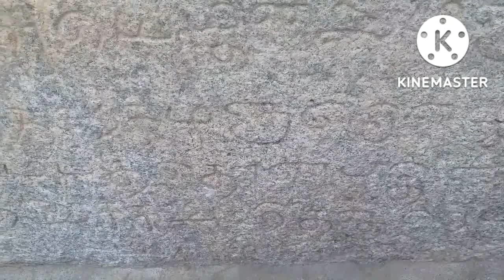Kolaramma Kovil @ Kolar District Karnataka